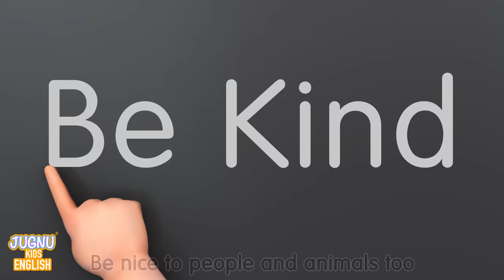Are You Sleeping Rhyme + More Nursery Rhymes For Kids | Baby Songs